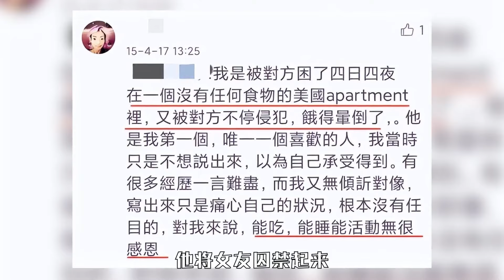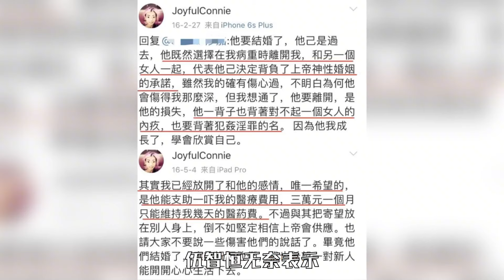最蠢女人伍智恒，为嫁豪门放弃牛津，老公曾囚禁施暴4天